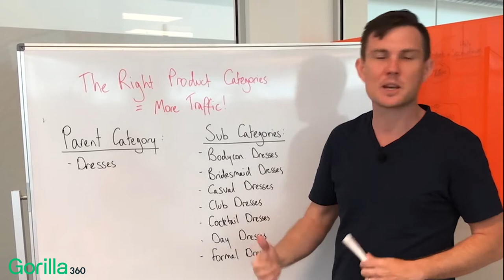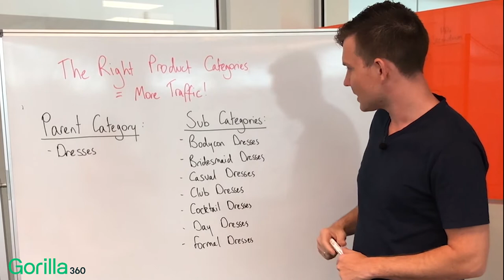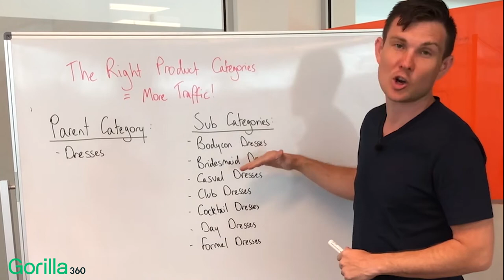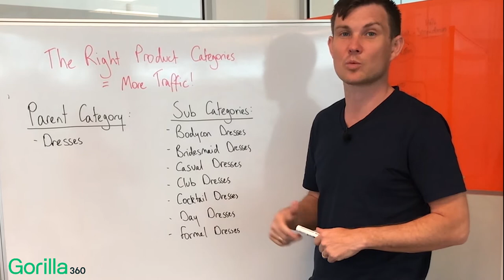The Right Product Categories = More Traffic!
Clarity Chat 15: Getting the right category pages on your website is a really powerful way to not only improve your SEO rankings, but also bring more customers into your site.

Today, Scott Evans from Gorilla 360 talks to us about how getting the right product categories can lead to more traffic, and more sales for your business.